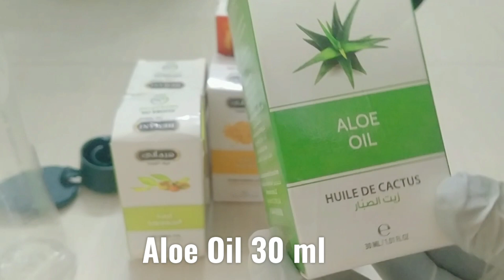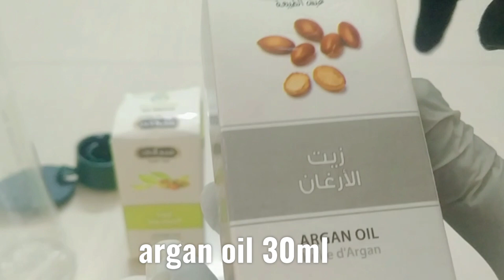Homemade Hair Oil| Hairoil for hairfall|hair oil for long silky hair |homemade best hair oil